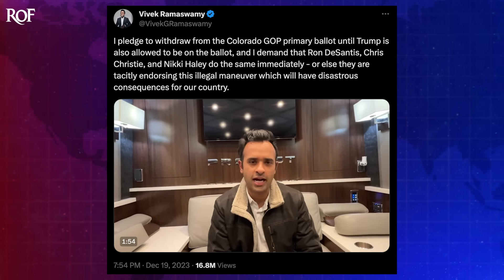Vivek Ramaswamy Takes Sucking Up To Trump To A New Level Of Cringe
Forgotten Republican presidential candidate Vivek Ramaswamy is sucking up to Donald Trump as hard as anyone ever could by pledging to remove himself from the ballot in Colorado until Trump is restored. He is also demanding that all other Republican candidates do the same, but it doesn't appear that any other candidates are actually going to join his crusade. Ramaswamy likely thinks this will put him in a good position to join Trump's cabinet, but that's also a longshot. Ring of Fire's Farron Cousins explains what's happening.

Failing Republican presidential candidate Vikk Ram Swami has announced that because Donald Trump has been kicked off the ballot in the state of Colorado, that he will voluntarily remove himself from the ballot in Colorado. And he is demanding that every other Republican running in the primary next year do the same. No Republicans on the ballot in Colorado, Ramas Swami wants, here's what he said. I pledge to withdraw from the Colorado GOP primary ballot until Trump is also allowed to be on the ballot. And I demand that Ron DeSantis, Chris Christie and Nikki Haley do the same immediately, or else they are tacitly endorsing this illegal maneuver, which will have disastrous consequences for our country. He then, uh, posted a video clip of himself where he said that this ruling was a bastardization of the 14th Amendment, when in reality it's literally just going letter of the law of the 14th Amendment.

So, you know, there's that. Uh, to their credit, Chris Christie has also come out and said, this ruling is, you know, stupid. Ron DeSantis says, oh, they should overturn it, but none of them have joined in Ramis Swami's little one man Spartacus type crusade. They're just saying, oh no, it's so bad. We, oh, man. Well, we're not, we're not gonna, we're not gonna pull ourselves off the ballot, right?, I mean, come on. We don't want to do that. It's just a poor, poor Trump. Oh, we're so sad. Yay. Vote for me. Um, here's the thing where I'm a swami, you got no shot. Like it doesn't, you can pull your name off the ballot in Colorado and it's literally not going to change what's going to happen in next year's primary for you. New polls came out yesterday that actually showed that in Iowa, you're not only in fourth place, but your double digits, like actually not double digits.

Excuse me. The person in third place, who by the way is Ron DeSantis now actually has doubled the amount support you do. So you literally have no chance at becoming the nominee. You are not going to win one single state, and at the current polling rate, uh, you're not even gonna come in third in any state. So you can act like you're falling on your sword. I'm trying to protect Donald Trump. So take me off the ballot, dude. Nobody's gonna notice if you're not on the ballot, 'cause nobody's gonna vote for you, you idiot. But we all see what you're doing. We know that you got nothing to lose by pulling your name off any ballot anywhere in this country. What you're trying to do is kiss up to Donald Trump, right? You're trying to brown nose him, but you got a little too close and you ended up shoving your head directly up. Donald Trump's is what's going on. You want to be vice president, and if you can't be vice president by kissing up to Donald Trump, then maybe just suck up just enough to get a spot in his cabinet. We see what you're doing. We're not stupid, but by all means, please continue being a Donald Trump sycophant because it's showing us who you really are and what you really

Care about. The Supreme Court in Colorado followed the letter of the law. They did what they had to do. They interpreted the ruling, they interpreted Donald Trump's actions. They reconciled the two and said, yes, he did it. If you got a problem with that, then you have a problem with the US Constitution.